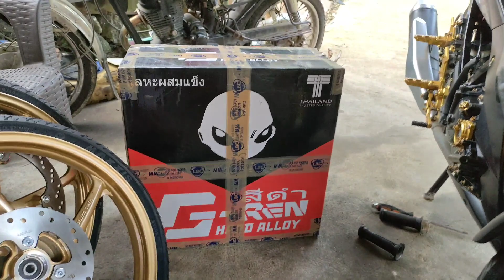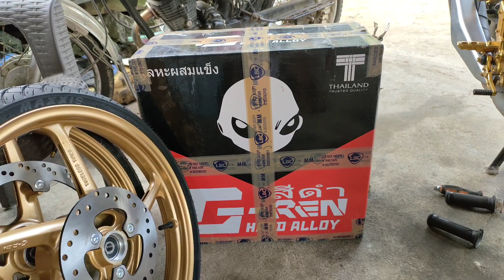Paano magkabit ng G-REN MAGS,||Raider 150 Fi....G-REN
installing G-REN mags,.
installing GR5 mags
paano magkabit nang GR5 na mags